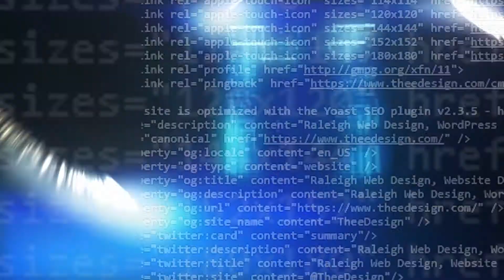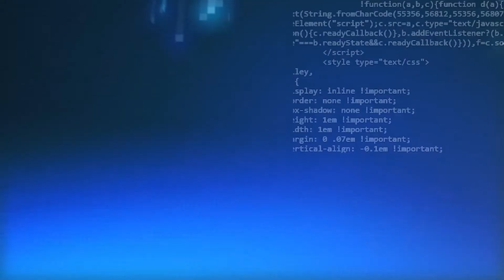SEO Services for Result-Oriented Animal Hospitals and Veterinary Practices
| We specialize in providing SEO strategies for animal hospitals, veterinary practices, and pet clinics in order to make sure your website ranks at the top of the major search engines, including Google and Bing.

We know how much work goes into running a veterinary practice, and we want to see that work translate into success through increased office visits and a growing patient base. To make that happen, we offer the SEO services you need to be visible in your area.

0:00 Intro
0:10 Animal Hospital SEO Services